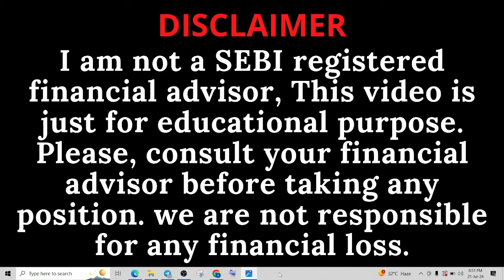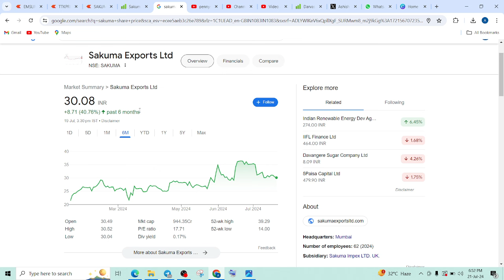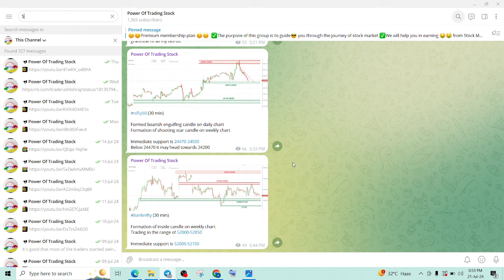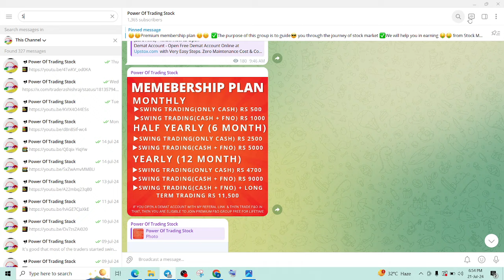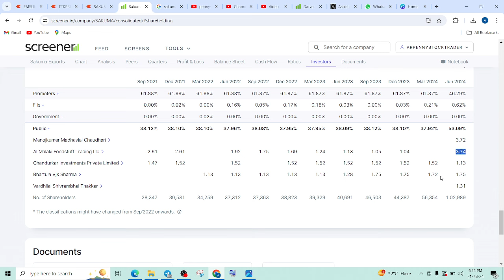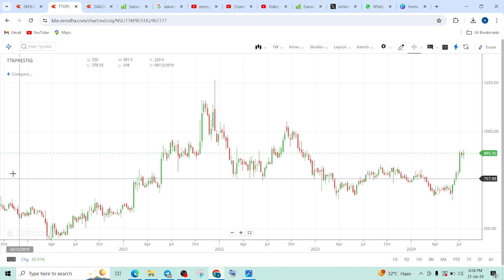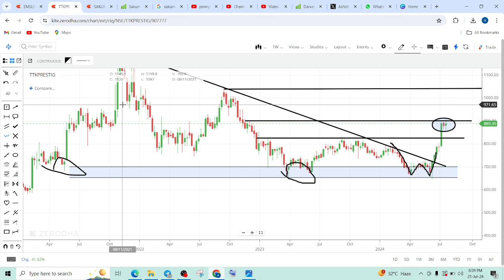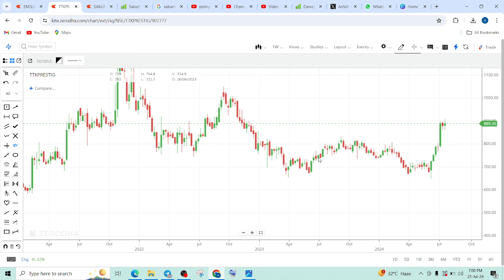SAKUMA EXPORTS SHARE LATEST NEWS TODAY🔴TTKPRESTIGE SHARE PRICE TARGET TOMORROW🔴SAKUMA EXPORTS SHARE🔴